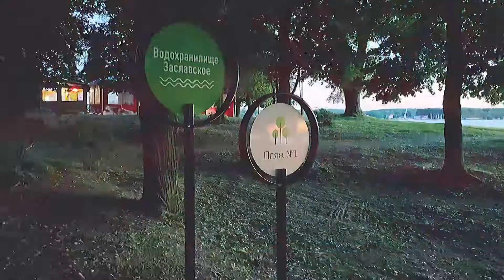16: Минское море - самое умиротворяющее видео с потрясающими закатами и видами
Хочу показать Вам самый красивый закат в мире, поделиться сокровенным и спеть)